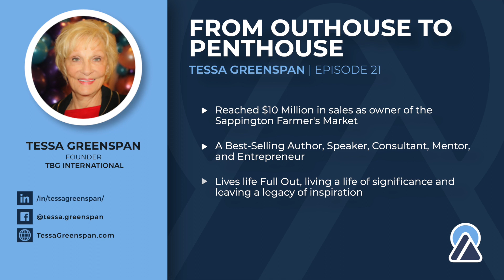Tessa Greenspan: Charity is Good For Business | She Lift Project Podcast #21 Preview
Tessa explains her philosophy on getting passionate for causes and getting involved.